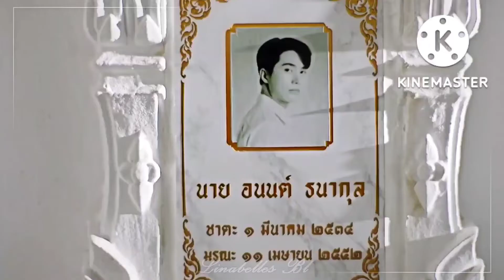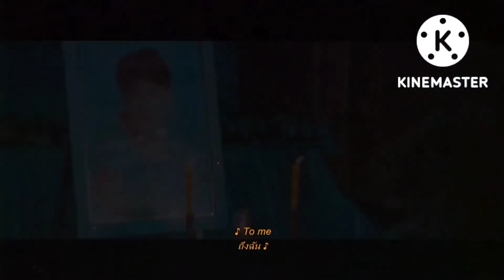Nut and tofu: runy other side